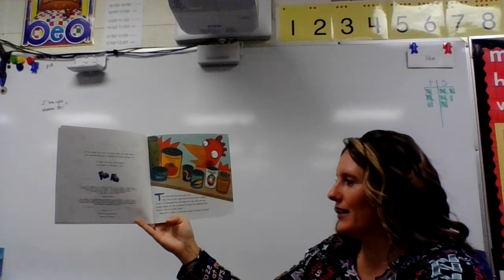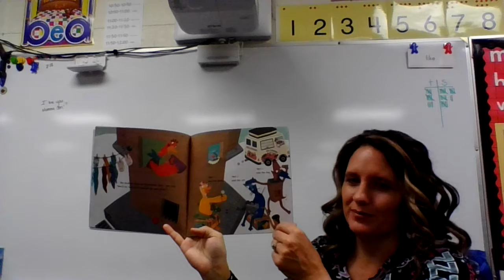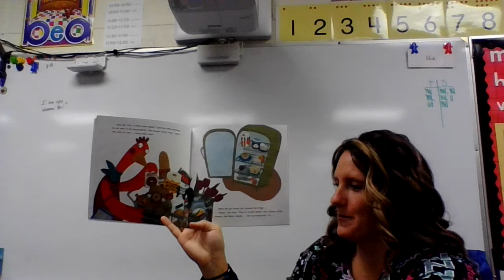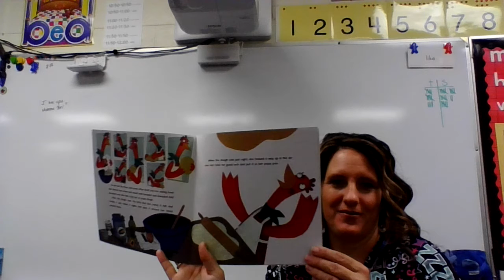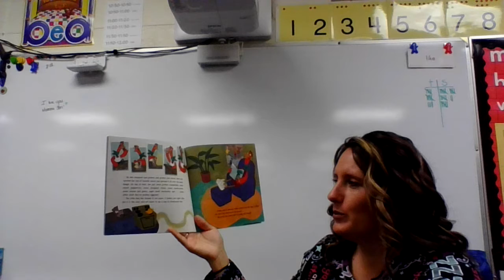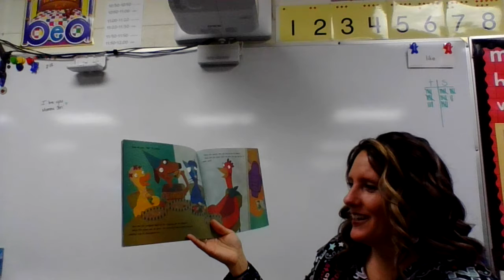Little Red Hen Makes a Pizza Rock Your School Story